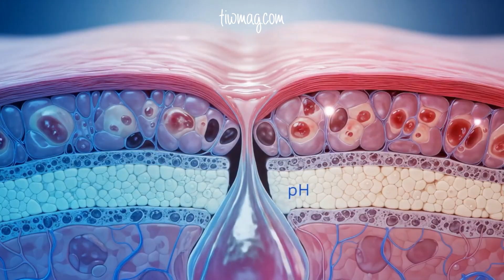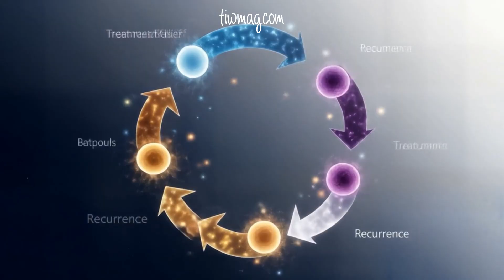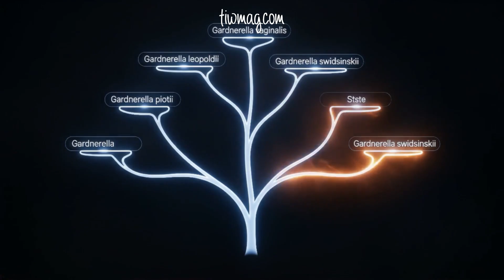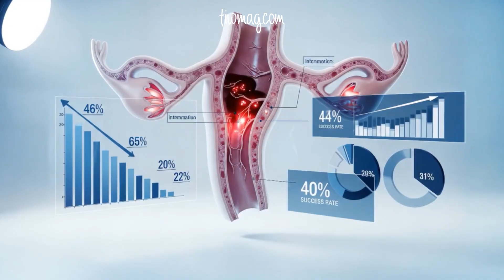Bacterial Vaginosis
Bacterial Vaginosis (BV) is the most common vaginal infection worldwide, yet it often goes undiagnosed or misunderstood. In this video from The Informed Woman Magazine, we break down the science behind BV, what causes it, how it affects the vaginal microbiome, and why it happens when protective Lactobacillus bacteria decline.

We’ll explore the role of Gardnerella vaginalis, how it creates a biofilm that allows harmful bacteria to flourish, and the impact of toxins like vaginolysin on vaginal health. You’ll also learn about symptoms, risk factors, and why BV is more than just a minor imbalance, it can increase risks for pregnancy complications and sexually transmitted infections if left untreated.

Our goal is to empower women with clear, accurate, and science-based knowledge so you can better understand your body and take control of your reproductive health.